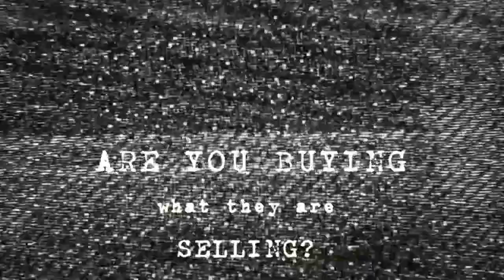FREE OUR SPORTS™ 2013 - Big AL-COHOL Zombies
Big Alcohol is creating a ghoulish epidemic that threatens sports.